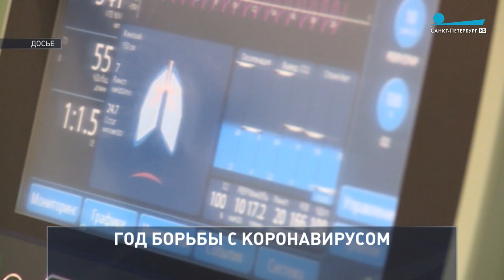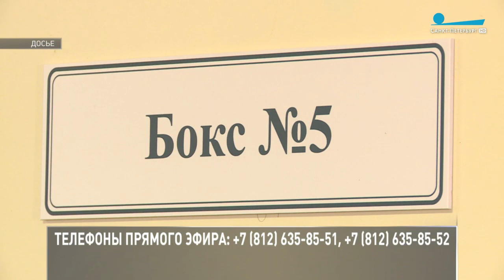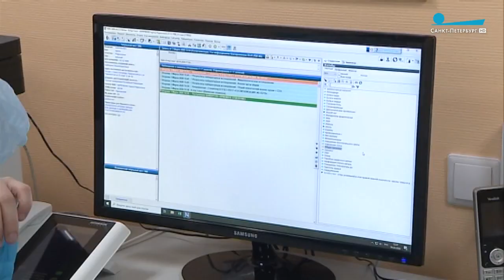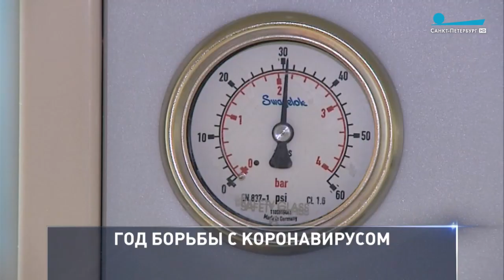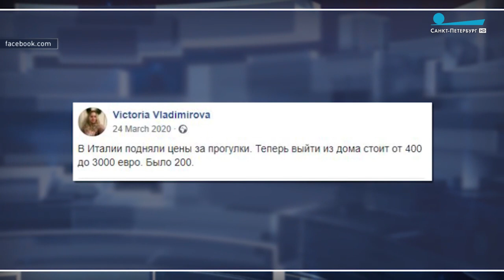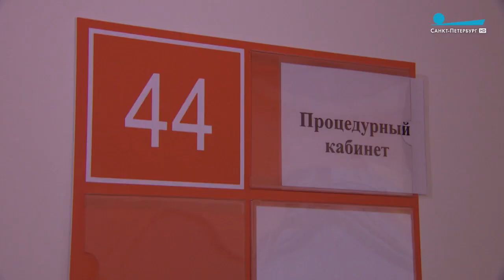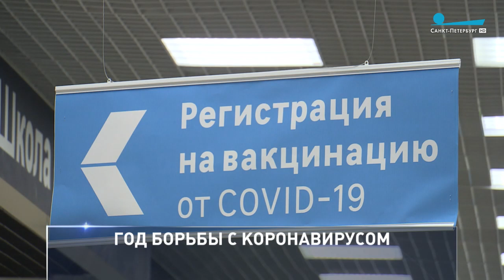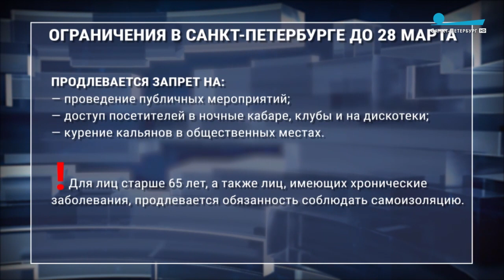Петербург. Город решений. Борьба с коронавирусом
Как город пережил пандемию? Насколько оперативно система здравоохранения перестроилась на борьбу с новой инфекцией? Помогает ли вакцинация переломить ситуацию?

На связи со студией:

Дмитрий Лисовец, председатель Комитета по здравоохранению Санкт-Петербурга;

Денис Гусев, главный врач Клинической инфекционной больницы им. С.П. Боткина.